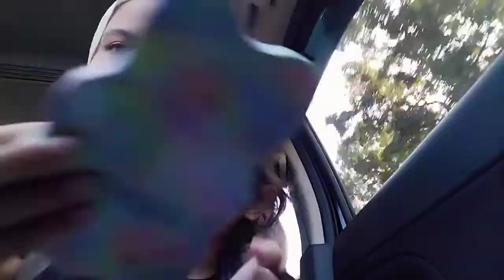Makeup One Brand Maybelline Tanpa Beauty Blend di Mobil. Shock